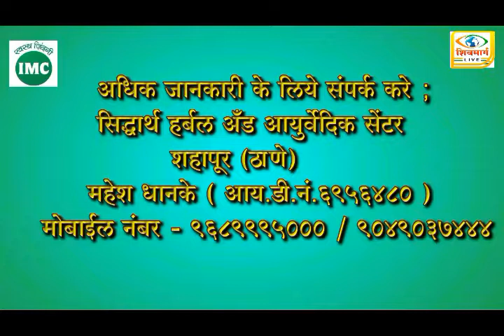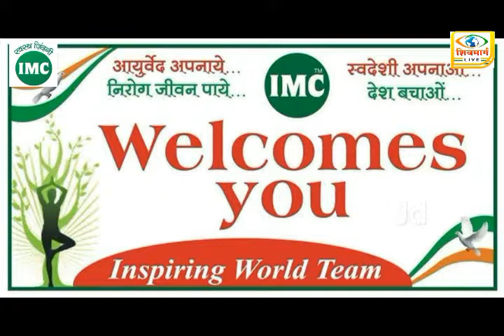उगवता कबड्डीपटू - प्रतिक निपुर्ते